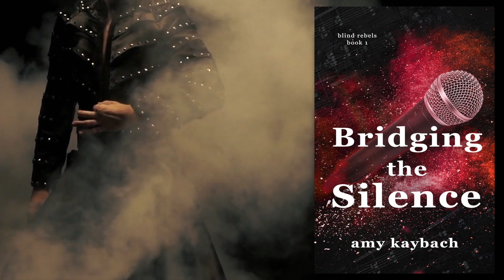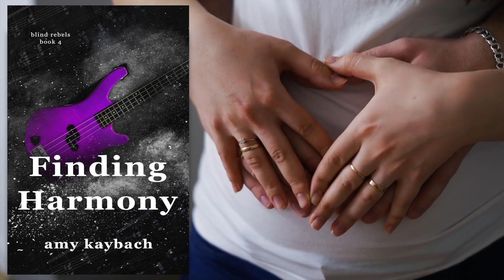Complete series trailer for the Blind Rebels rockstar romance book series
Complete trailer for the Blind Rebels rockstarromance book foundfamily book series by Amy Kaybach.

Book trailer by Stuart Wahlin